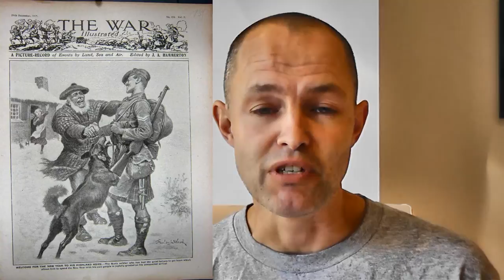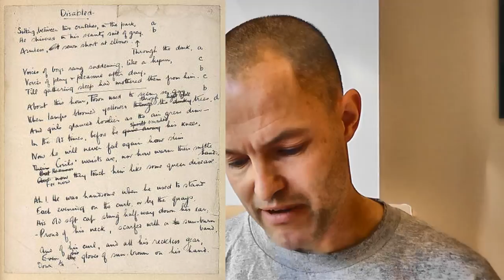Wilfred Owen's poem, "Disabled" explained by Tim Hewitt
An explanation of Wilfred Owen's poem, Disabled, by experienced teacher Tim Hewitt. He shows that this poem presents the reader with the true horrors of war. The video contains some disturbing imagery and photographs.